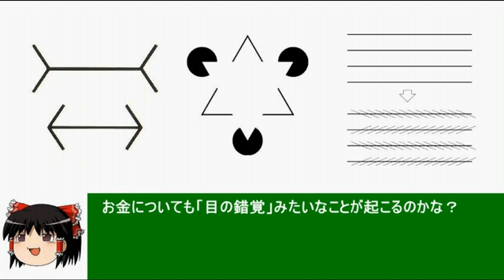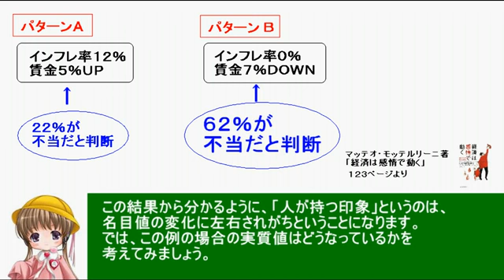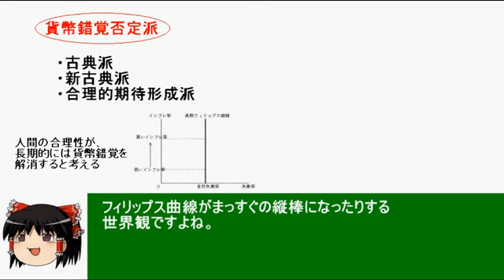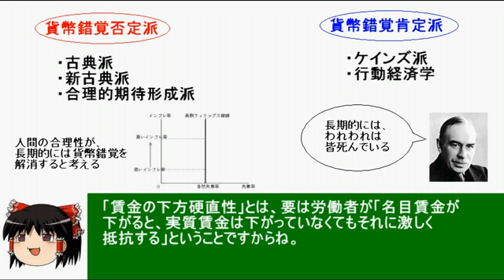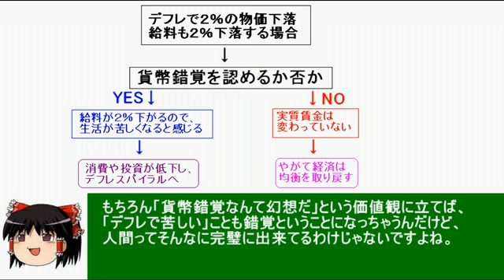アイアイとゆっくりの経済講座106「貨幣錯覚」